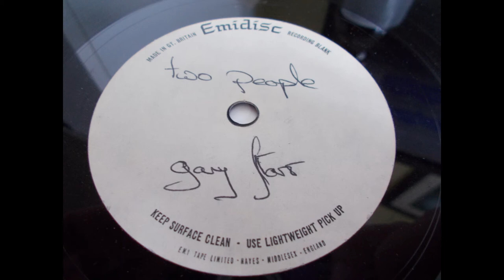Gary Farr - Two People Amazing Unreleased Psych Folk Acetate with sitar etc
Gary Farr - Two People. Recorded in 1967 for the 'Take Something With You' recording sessions that resulted in that LP's release on Marmalade records in the UK. This track is unreleased but a different version was added as a bonus track on a recent CD release of the LP but this is a much superior version. This is a longer version from an original Emidisc acetate and is a great Psych Folk Acid Folk track.